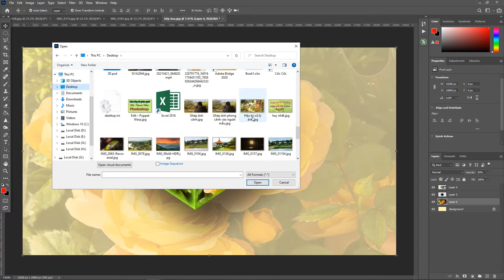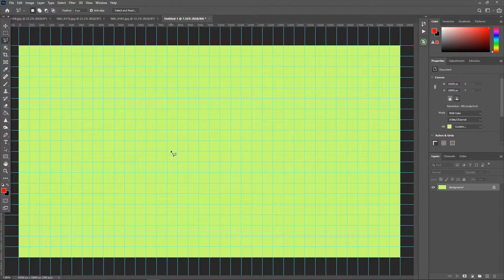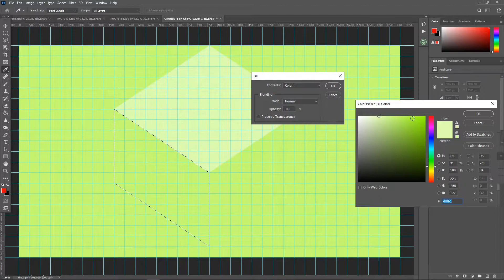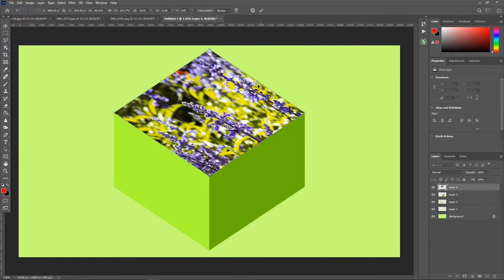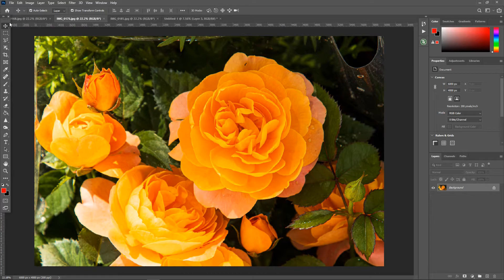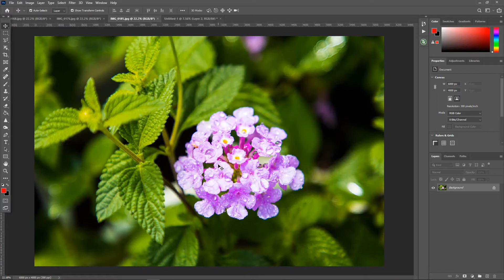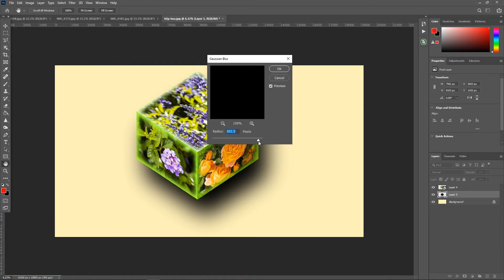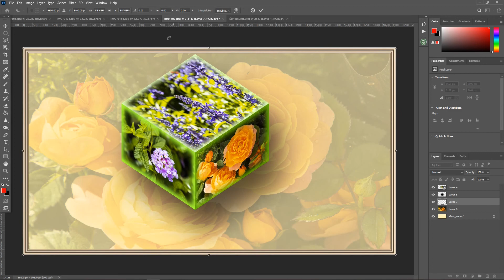Thiết kế hình hộp ấn tượng || thiết kế hình hộp đẹp bằng Photoshop.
- Thiết kế hình hộp hoa bằng Photoshop
- thiết kế tổng hợp,  thiết kế căn bản, thiết kế độc đáo,
Kênh Youtube : Đà Lạt Dấu Yêu
- Hậu kỳ xử lý ảnh đẹp, trang thiết kế tổng hợp, chữ đẹp, chữ nổi, hình cầu nổi, giấy dán tường 3D, hình 3D bằng Photoshop. Giúp quý vị và các bạn tạo ra những siêu phẩm rất ấn tượng, rất đẹp của riêng mình.
- Tìm hiểu và khai thác hết tất cả công cụ của Photoshop.
- Những video hướng dẫn thủ thuật độc đáo của phần mềm Photoshop.
- Những video giới thiệu cảnh đẹp ở thành phố Đà Lạt, những điểm chụp ảnh đẹp.
- Chia sẻ kiến thức phần mềm:  Photoshop, Corel, Painter và CyberLink PowerDirector .
- Đà Lạt Dấu Yêu chia sẻ hết lòng những gì mình biết, gửi đến các bạn mong các bạn ủng hộ.
* Xin chân thành cảm ơn tất cả mọi người thân thương.
* Bản quyền của tất cả video trên kênh này thuộc về Đà Lạt Dấu Yêu